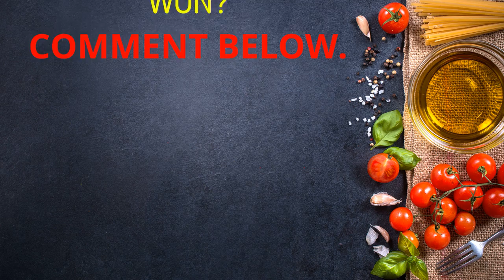PRISON FOOD Vs HEALTH FOOD (Adam v Ro Cook-Off)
Write or send packages/art to Ro & Adam/SPWF:
304 S. Jones Blvd #2171

Stay strong.
Love strong.
You're one-day closer.
Xo,
Ro